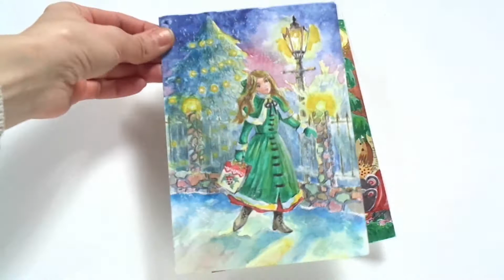Художник Лилиана Соловьева. Акварели